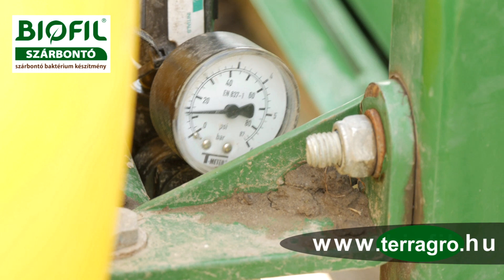Terragro Szárbontó kijuttatás